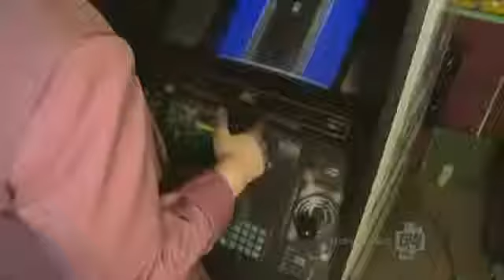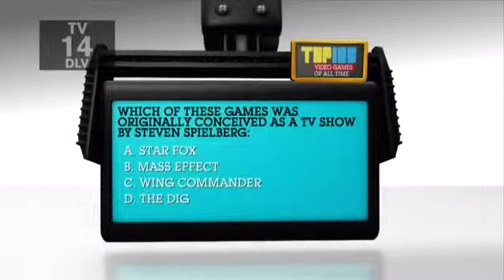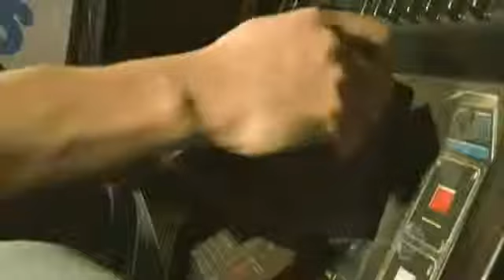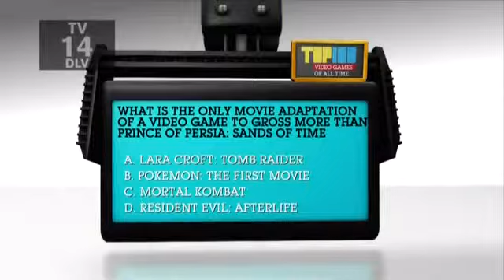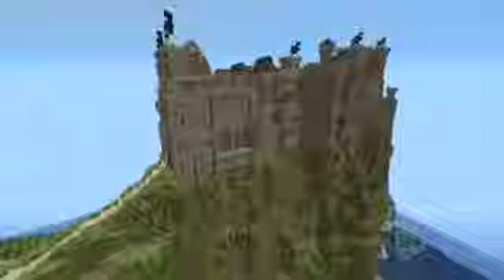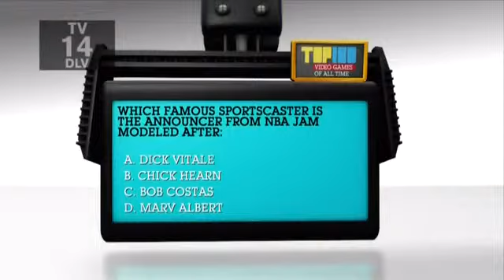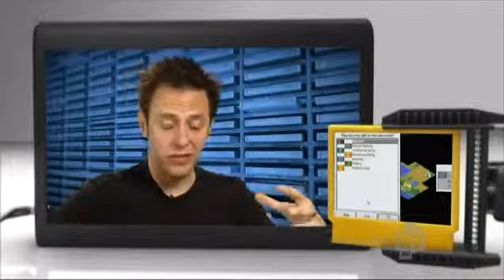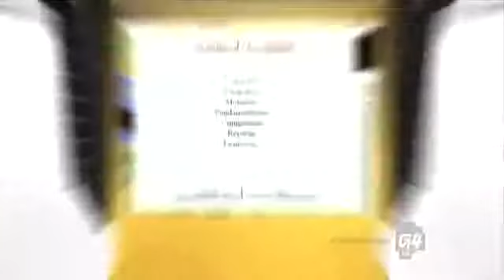G4TV's Top 100 Video Games of All Time Part II